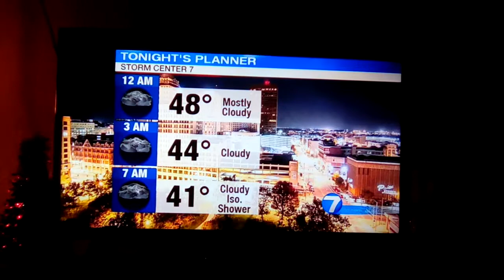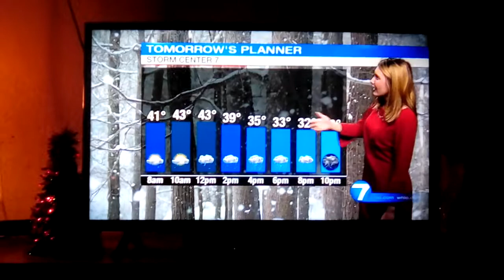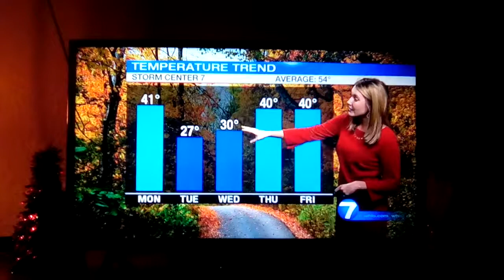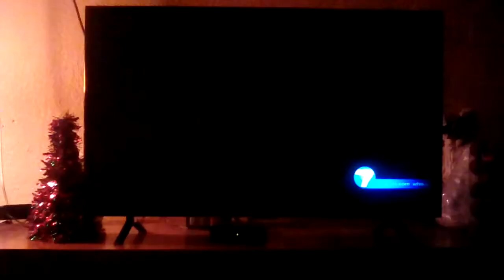Molly Coates weather update for Dayton Ohio whio t.v.